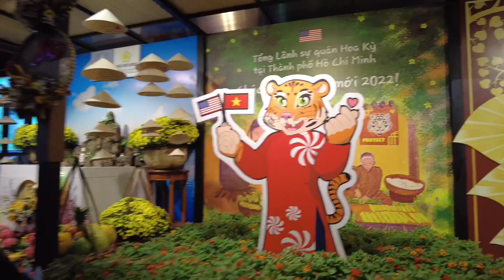TRỰC TIẾP! BIỂN NGƯỜI ĐỔ VỀ ĐƯỜNG HOA NGUYỄN HUỆ ĐÊM 27 TẾT CHỜ THĂM QUAN ĐƯỜNG HOA NGÀY KHAI MẠC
Tuong Vu Channel xin kính chúc tất cả Cô Chú/ Anh Chị / và Các bạn một Năm mới nhiều Sức khỏe, Niềm vui, An lành, Thành công và tràn đầy Hạnh phúc.
Để ủng hộ kênh Tuong Vu Channel / ỐNG KÍNH SÀI GÒN.Kính mời quý vị và các bạn vui lòng nhấn ĐĂNG KÝ / SUBSCRIBE & LIKE.Cảm ơn quý vị và các bạn đã dành thời gian quan tâm theo dõi kênh Tường Vũ Channel rất nhiều.